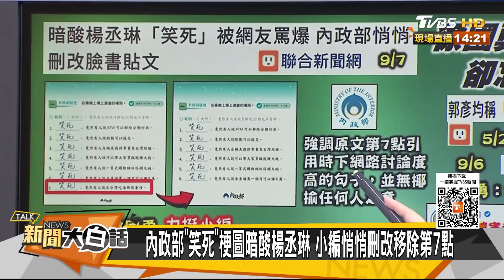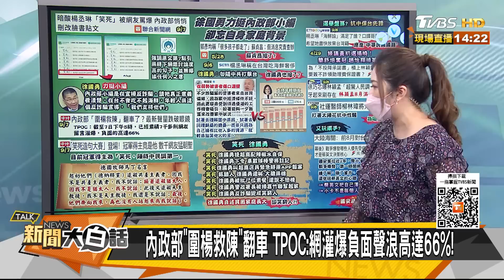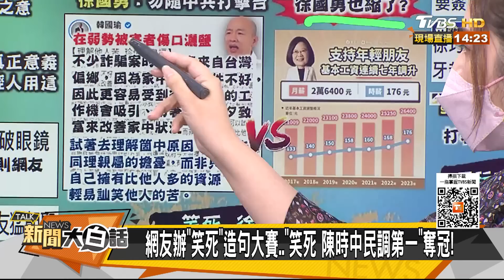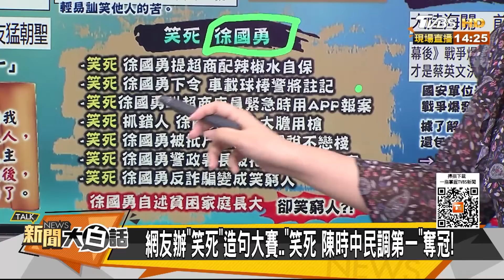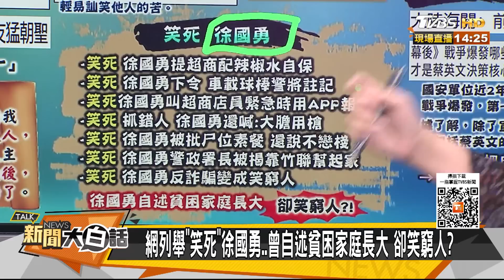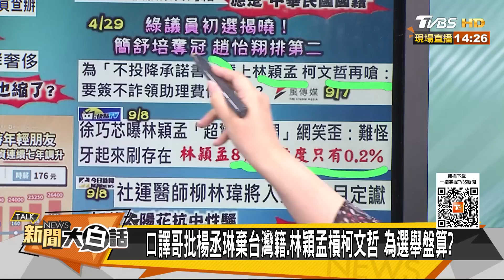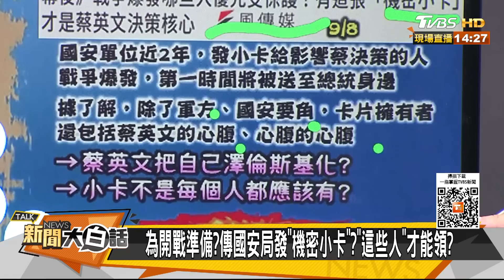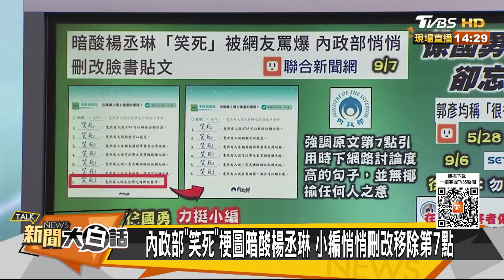韓國瑜痛心蔡政府笑弱勢苦 綠衛兵猥褻貪汙霸凌楊丞琳？ 新聞大白話 20220908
主持人：翟翾
本集來賓：陳揮文、王世堅、謝克洋